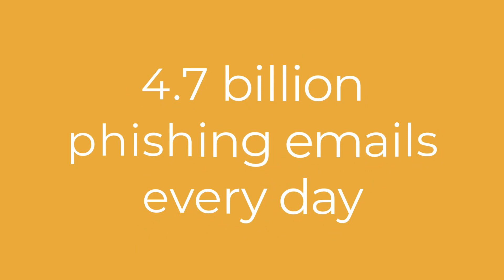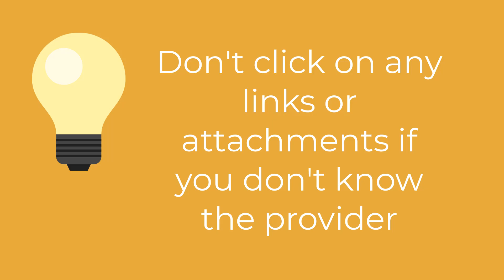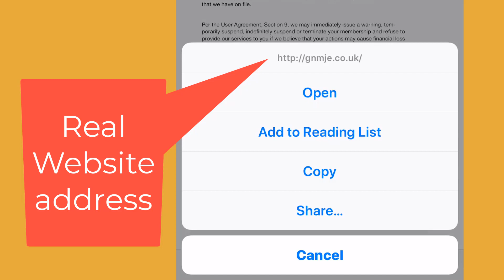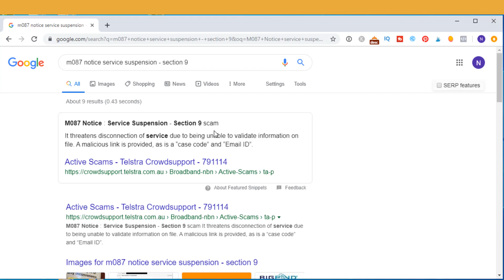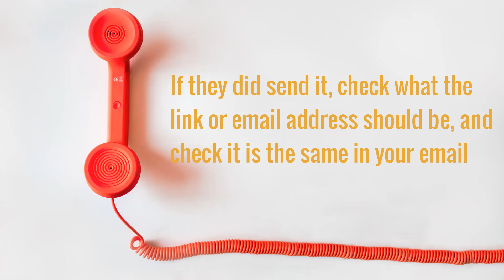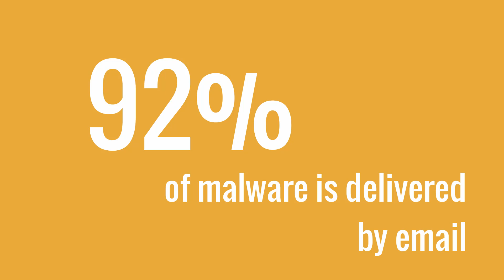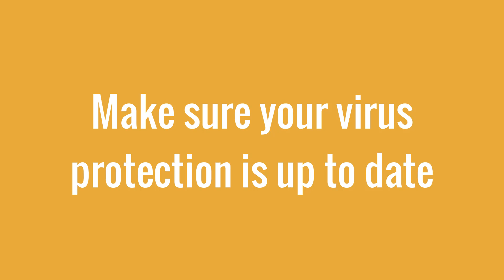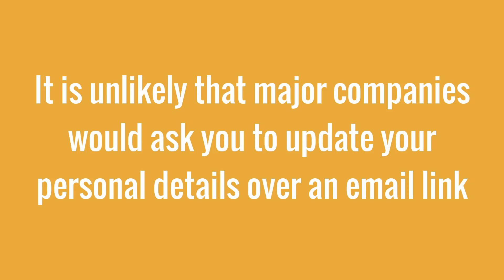Stopping Scammers - Phishing Emails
Don't get caught by a phishing email (an email trying to get you to give over your details or one that includes a virus).  In this video I show the ways you can identify and avoid phishing emails.

Video highlights
Do you want to risk your bank account being hacked, your private details used to get your password, or your computer servers being frozen and held for ransom?  No then you need to watch this video on how to spot and avoid phishing emails.

Firstly the question you need to ask yourself is were you expecting this email.
They might not address you by your correct name or may not address you personally.
They might have typing errors or mistakes in the grammar.
Before you click on any link, hover over that link to see the actual web address not just the text it displays, make sure you don't click. Now you are looking for the link to not be the company's normal website.
Check for the secure symbol https:// .
Go and search the internet with the subject line in the email or the exact wording of the email to check for references to a scam.
Ring the actual company to check.

In Australia we also have the site and the site.

And then report it, in Australia we can send them to the ACCC In the US froward it to the FTC at at and to the Anti-Phishing Working Group at . And in the US if you believe your identity has been stolen report it

Understand that your financial institution and other large organisations (such as Amazon, PayPal, Google, Apple, Facebook and others) would never send you a link and ask you to enter your personal or financial details.  Remember the most important thing is not to click on any links or attachments unless you are sure and contact the person sending it to you.
Stay vigilant.